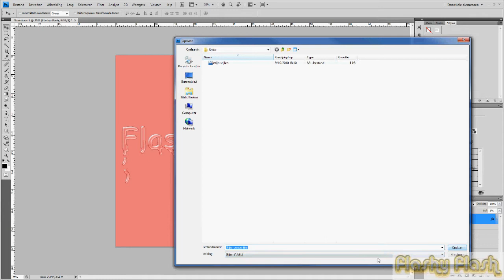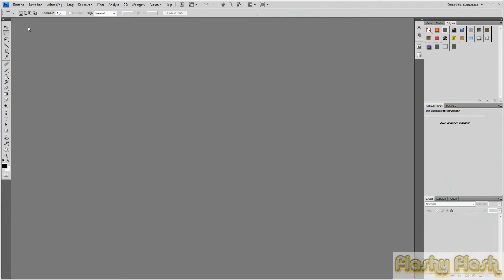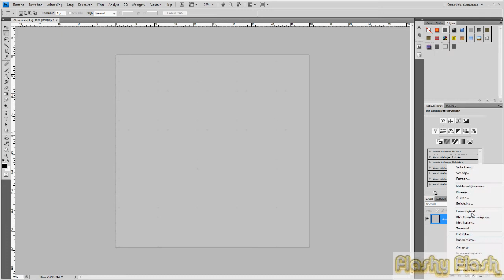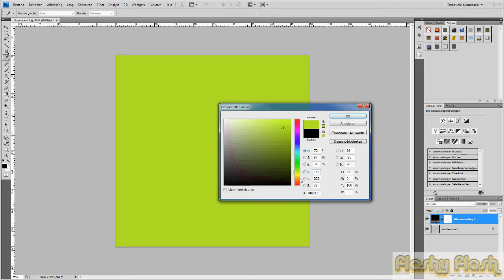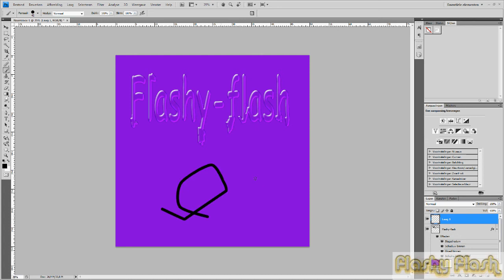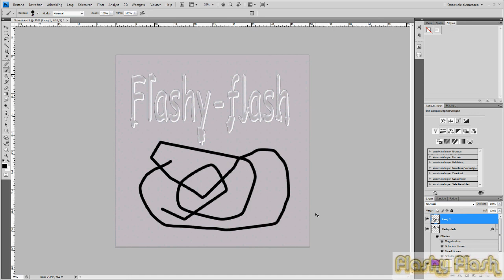zelfgemaakte laagstijlen bewaren.avi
lessen photoshop rastertekenen photoshop 4